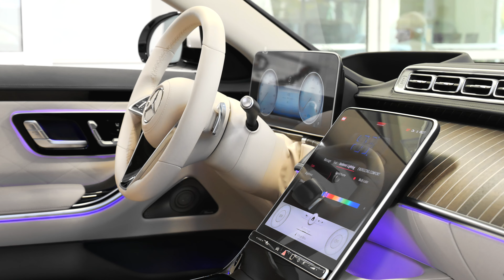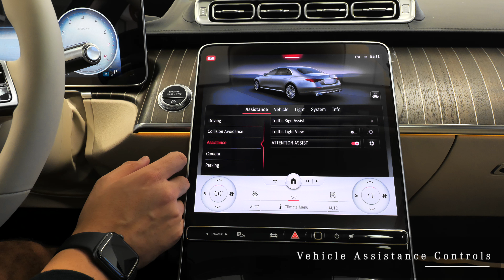For Sale - 2022 Mercedes-Benz S-Class S580 4MATIC® AWD Sedan Mercedes Dealer AZ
This MANUFAKTUR Diamond White Metallic 2022 Mercedes-Benz S-Class S 580 4MATIC® Sedan with Macchiato/Magma Grey interior is offered to you for sale by Mercedes-Benz of Arrowhead We are a Mercedes, Sprinter and Metris dealer located in Peoria Arizona near Scottsdale and Phoenix Arizona.

2022 Mercedes S580 Sedan review chapters:
00:00 | Exterior and Engine
01:20 | Cargo and Backseat
01:58 | Passenger and Driver interior
02:50 | Steering Wheel and Display
03:35 | Rear Camera and Panoramic Sunroof

This 2022 Mercedes S 580 S-Class interior packages and exterior options from Mercedes-Benz includes: AMG LINE Floor Mats SILVER ALUMINUM FANNED WALNUT WOOD TRIM Woodgrain Interior Trim FIRST AID KIT (PIO) 3D TECHNOLOGY PACKAGE Heads-Up Display WARMTH & COMFORT PACKAGE Cooled Rear Seat(s) Heated Rear Seat(s) Heated Steering Wheel Seat Memory Rear Bucket Seats Bucket Seats BEIGE HEADLINER MACCHIATO/MAGMA GREY, NAPPA LEATHER UPHOLSTERY Leather Seats WHEELS: 19" Aluminum Wheels *Note - For third party subscriptions or services, please contact the dealer for more information.* Pull up in the vehicle and the valet will want to parked on the front row. This 2022 Mercedes-Benz S-Class S 580 is the vehicle others dream to own. Don't miss your chance to make it your new ride. Enjoy safety and stability with this all-wheel drive vehicle and drive with confidence in any condition. Added comfort with contemporary style is the leather interior to heighten the quality and craftsmanship for the Mercedes-Benz S-Class S 580. Put away your phone and focus on the road, your new vehicle has navigation.  STK - A13553